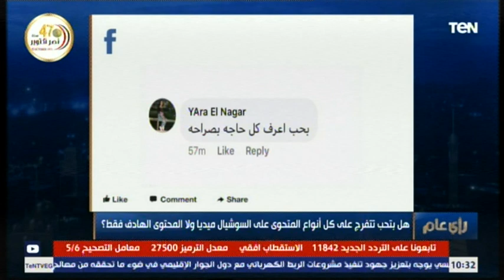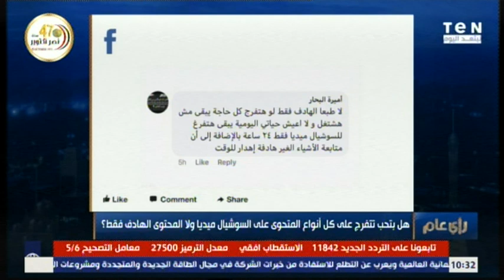السوشيال ميديا ..بين الربح و الوهم